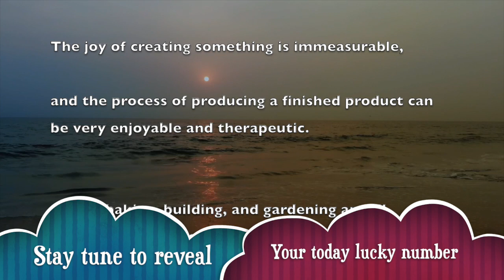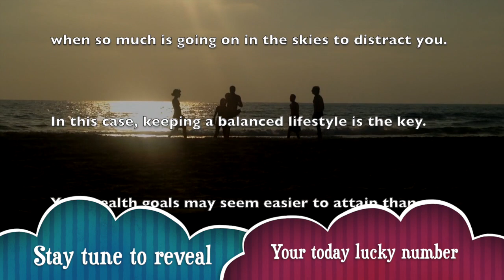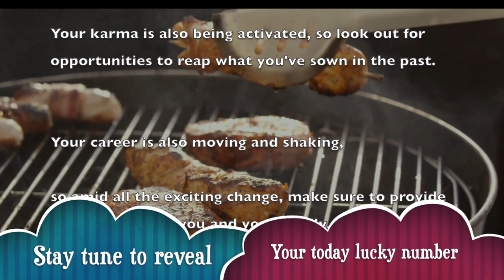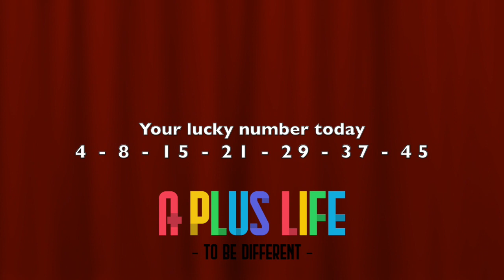Friday, February 7 : Cancer Horoscope Lucky Numbers Today | A Plus Life